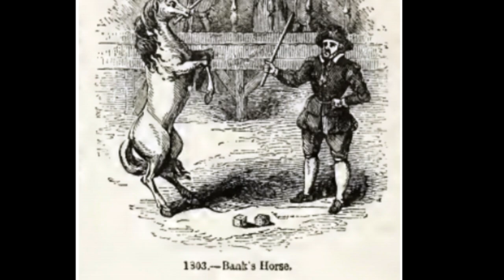Конь спас хозяина от гибели! То, что совершила эта лошадь поразило весь мир!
Конь по кличке Марокко спас своего хозяина от смерти. Умная лошадь умела делать разные трюки. Зрители были в диком восторге от учёного коня. Но Инквизиция сочла подобные таланты ни чем иным как колдовством. Конь и его хозяин предстали перед судом, но им в последний раз было разрешено выступить перед своими зрителями. И тут произошло то, что до глубины души потрясло и судей и зрителей и весь мир ...

Видео носит развлекательно-образовательный характер и создано на основе принципов добросовестного использования сторонних авторских материалов.